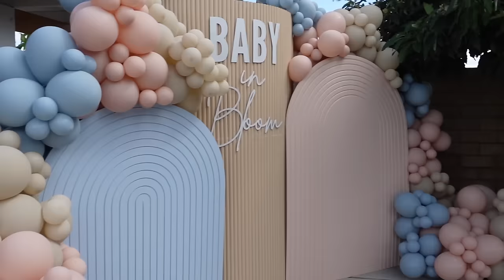OUR GENDER REVEAL PARTY!!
We had to host A party to tell our family members to share the love, hope you guys enjoy!!
Thank you for all of the love :)